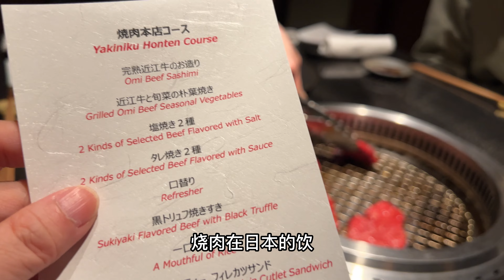「东京最美味的美食，让你爱上日本美食！」—揭秘东京的美食秘密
刚刚从日本回来的我，对东京的美食印象深刻，因为这里的美食不仅美味，还有很多独特的特色和文化。今天我很高兴能够和大家分享我的东京美食之旅，让大家了解这个令人惊叹的城市，以及它所提供的美食。从传统的日本美食到现代的创意菜品，我们将探索东京最美味的美食，让你爱上日本美食！